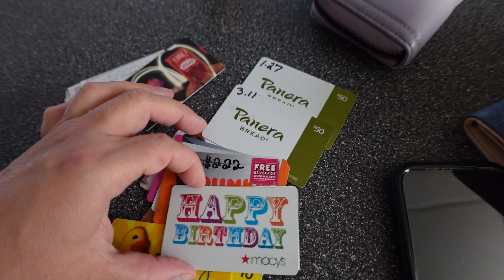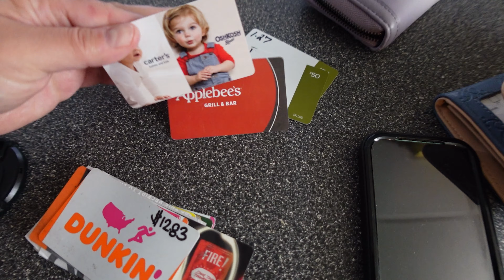I Think She's Really Missing Her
09.11.24 | Day 3381

Marissa decides to take advantage of the quietness in the house, its Amaya's last day being 10 months old, & Ken finally gets some sleep.